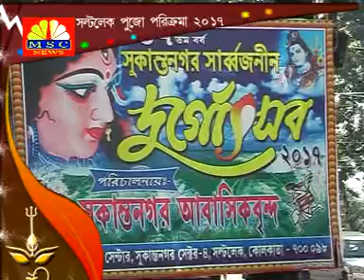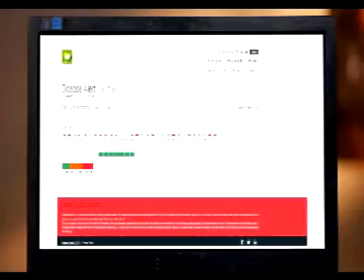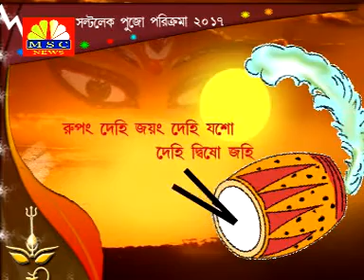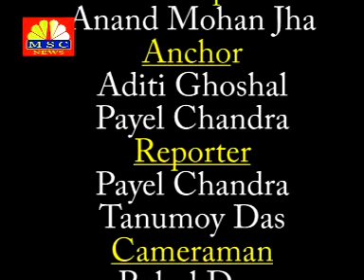PUJA PARIKRAMA 2017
MSC_NEWS [22.09.17]
Watch an exclusive coverage of Durga Puja Pandals of entire Saltlake area